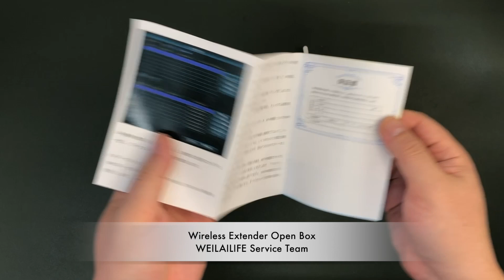WEILAILIFE WiFi Range Extender Unboxing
WiFi Range Extender, 2.4G Wireless Booster Repeater with Power Supply, Support Wireless Repeater/IPC Router Mode

{Fast Ethernet Port} Experience wired speed and reliability anywhere in your home by connecting your favorite device to the Fast Ethernet port.
{Access Point Mode} The Ethernet port can easily turn your wired internet connection into a wireless access point. It can also act as a wireless adapter to connect wired devices such as Blu-ray players, game consoles or smart TVs
{Set Up in Minutes} Easily set up and manage your WiFi in a few quick and easy steps with the app (Android, iOS). Find the optimal location for the best WiFi connection with a smart signal indicator.
{Notes} All Wi-Fi extenders are designed to increase or improve Wi-Fi coverage, not to increase speed directly. In some cases, improving signal reliability can impact overall throughput.
{Service} We provide lifetime technical support and one year warranty.